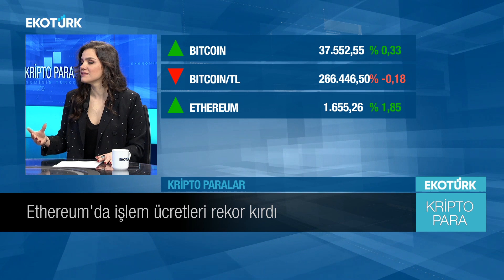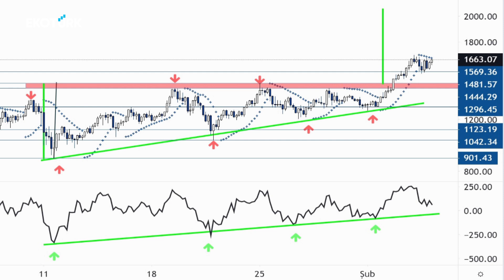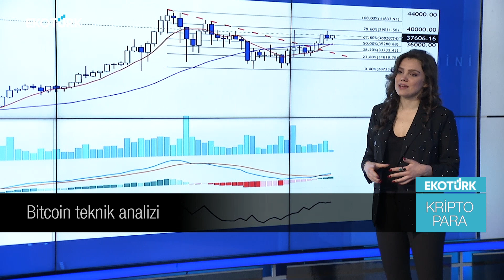Ethereum İşlem Ücretleri Rekor Kırdı! - ETH, LINK, ALGO, AVAX ve BTC Analiz - Musk'tan Paylaşımlar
Ethereum rekor seviyeye ulaştı... Bitcoin ve Ethereum'da yaşanan fiyat hareketliliğinde son durum.

LINK, ALGO ve XRP başta olmak üzere diğer kripto para ekosistemi ICRYPEX Araştırma Müdürü Beste Naz Süllü tarafından değerlendiriyor.